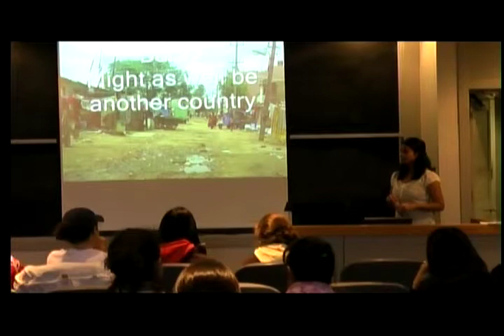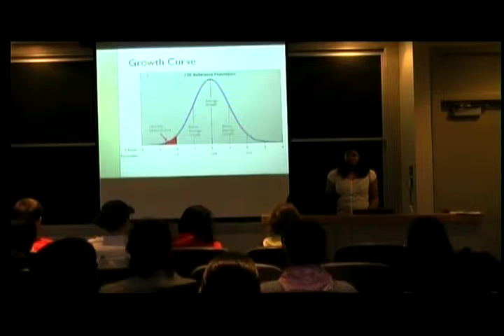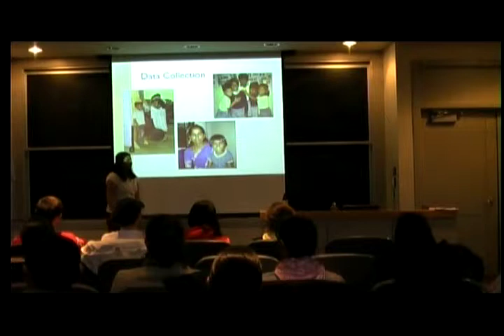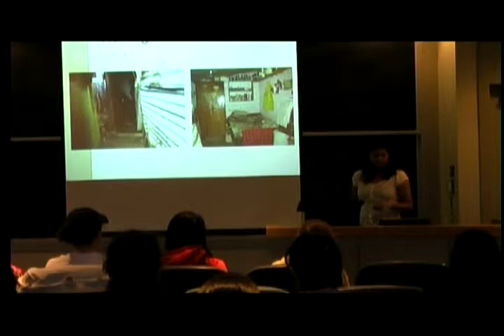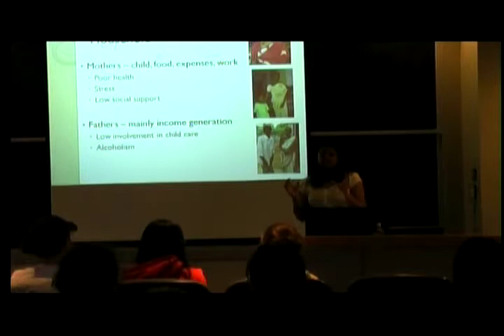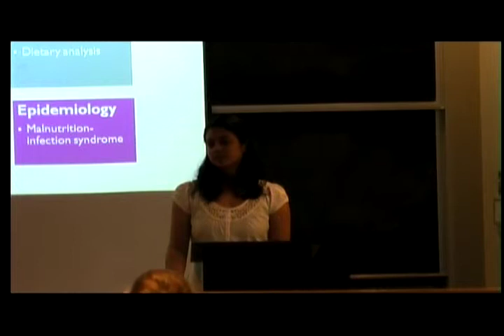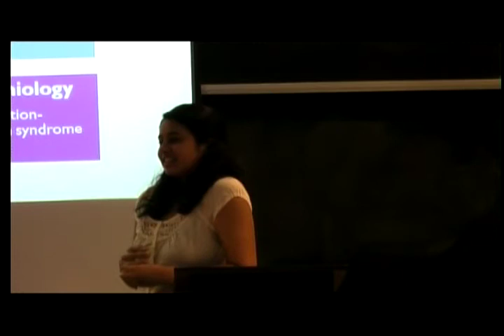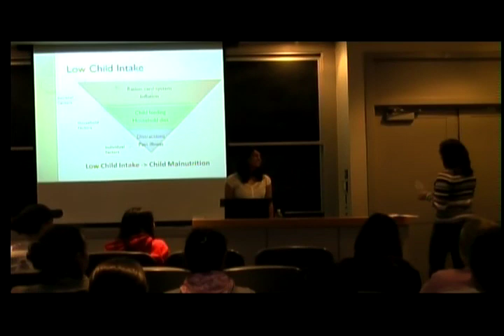2009 CWiC Emerging Scholar Lavanya Madhusudan, College '09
"Wasted Potential: The Complex Crisis
of Child Malnutrition in Urban India"